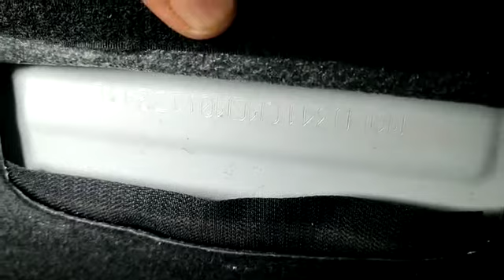hyundai elantra chassis number location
hyundai elantra vin location find.